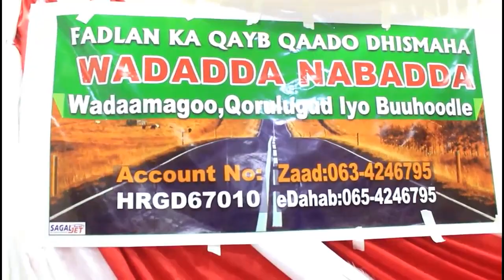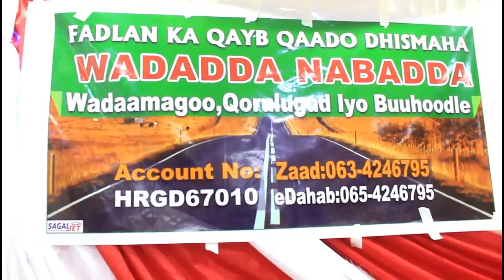Warka Burco Gudida Gacanta Ku Haysa Wadada Isku Xidha Buhoodle Iyo Sarar Oo La Wareegay Lacag Dhan